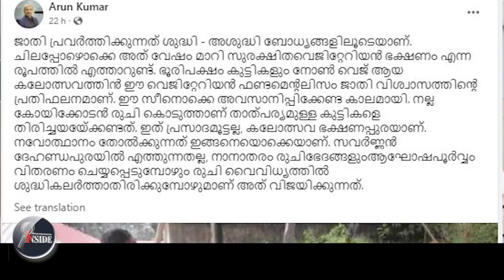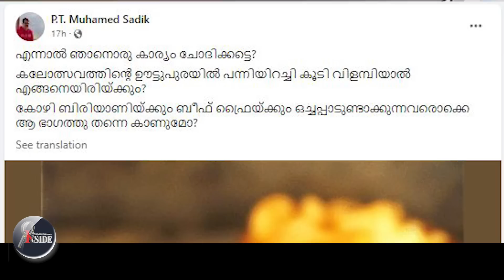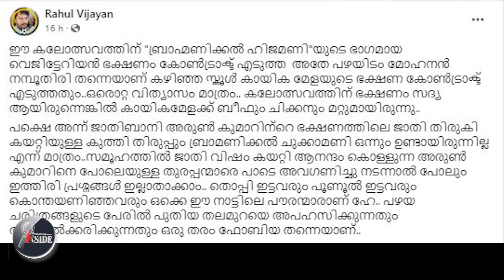Dr.Arunkumar ഭക്ഷണത്തിൽ ജാതി കുത്തിയിളക്കി.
ഭക്ഷണത്തിൽ  ജാതി കുത്തിയിളക്കി.